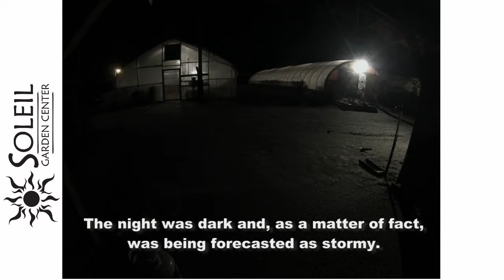Snow Storm Time Lapse @ Soleil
Time lapse of Snow Storm in Union City, TN, at Soleil Garden Center on 15-16 February 2015.